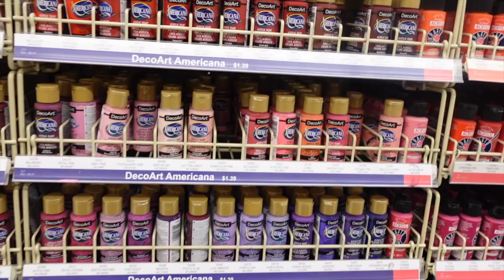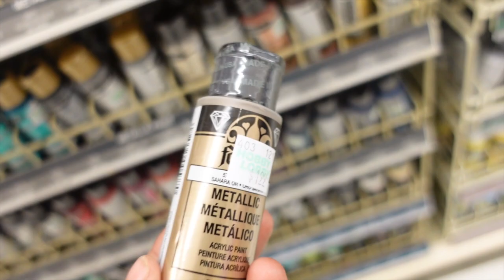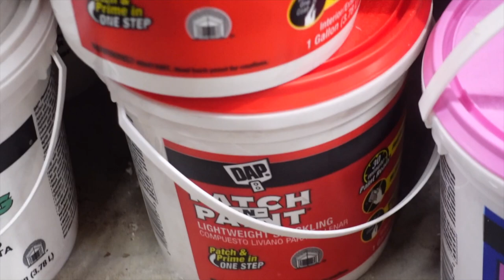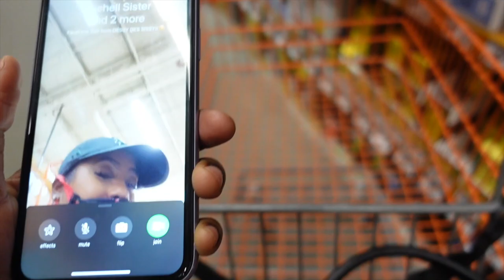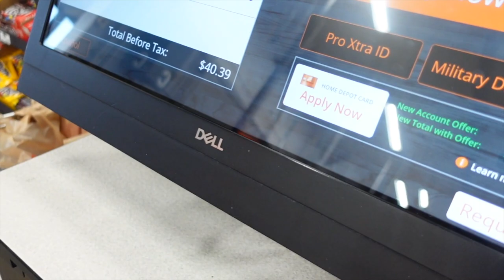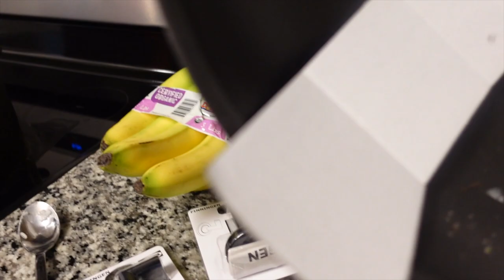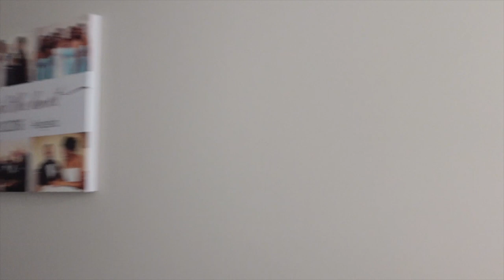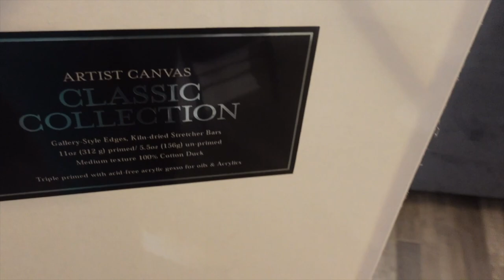I GOT INTO A CAR ACCIDENT!!! DIY PLASTER WALL ART MINIMALIST HOME | VLOG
Hey family welcome back to another vlog in today's video I will be showing you all how To DIY A PLASTER WALL ART MINIMALIST STYLE NEUTRALS HOME DECOR. i hope you all enjoy this vlog be sure to like share and subscribe.

YOU ARE INVITED TO OUR VIRTUAL HOUSEWARMING IN CELEBRATION OF OUR NEW HOME PURCHASE!! WE WOULD LOVE TO CELEBRATE THIS MAJOR ACCOMPLISHMENT AS A FAMILY SO ON JULY 30TH WE WILL BE OPENENING UP YOU ALLS GIFTS THROUGH OUR REGISTRY TO CELEBRATE TOGETHER CLICK THE LINK TO GIFT US ANYTHING YOU WOULD LIKE❤️🔽

We Want to Thank you all for your kind Words and support and your prayers!!❤️ we also want to thank you all for your generous Donations to our cash app $Ralangie1 PayPal they are never expected but so appreciated thank you all so much ❤️

Follow my lashes company IG: @shopflucelashes

SHOP MY LUXURY MINK EYELASHES LINE!!! BUY 2 GET 1 FREE MEMORIAL DAY SALE GOING!! HURRY NOW BEFORE THEY ARE ALL GONE! new styles releasing soon!

DEALING WITH HAIR LOSS BALDING AND SHEDDING HERES THE SECRET 100% NATURAL 100% EFFECTIVE💁‍♀️

Code: 10caregrowz30
Regrowz

 FOR WATCHING!!

I’m a fun loving person so don’t be shy comment hello we are family once you HIT THE SUBSCRIBE BUTTON!!! so don’t forget!! as always be blessed and see you in the next!